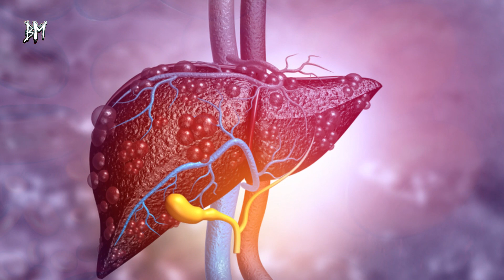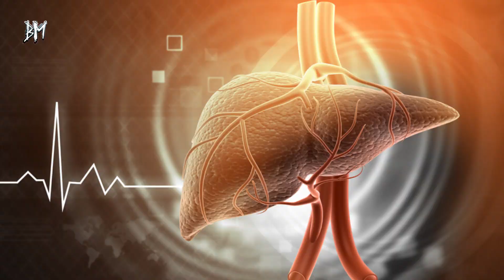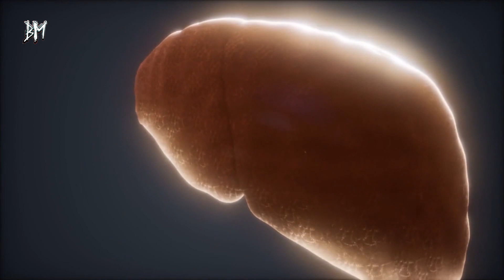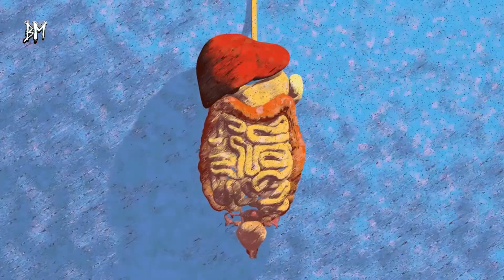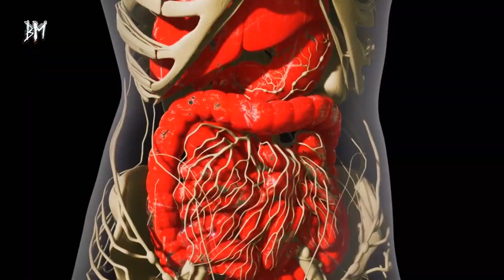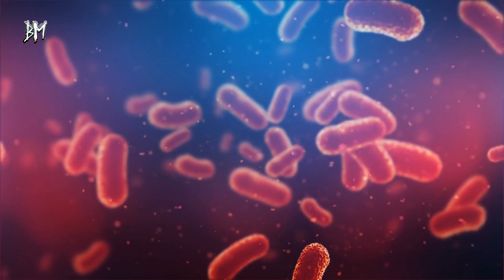Karaciğeri Hızla Yeniliyor! Zehir Dolu Karaciğeri Tertemiz Yapıyor!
Zamanla vücuda alınan zararlı maddeler karaciğerde birikerek içi zehir dolu bir hal alır. Vücudu yavaş yavaş zehirleyen bu toksinler, ihmal edildiğinde ve vücuttan atılmadığında kronik hastalıkları beraberinde getirir. Uzmanların açıklamalarına göre, sağlıklı bir yaşan için ilk kural vücudu toksinlerden arındırmak. Peki, içi zehir dolu karaciğeri temizleyen besin hangisi?

İşte karaciğeri baştan sona yenileyen ve toksinleri atan mucizevi besin...